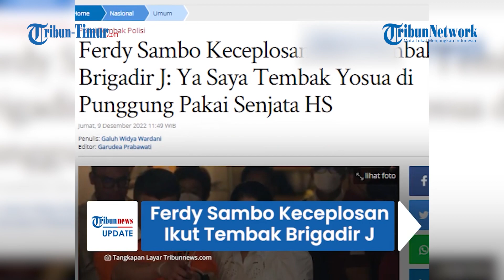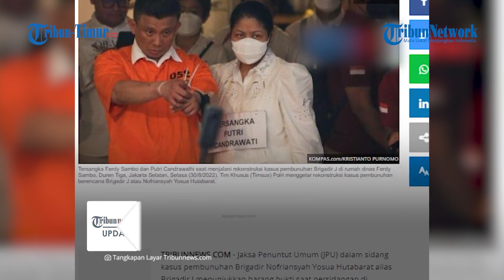Ferdy Sambo Keceplosan Ikut Tembak Brigadir J Pakai Senjata HS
TRIBUN-TIMUR.COM - Terdakwa kasus pembunuhan berencana terhadap Nofriansyah Yosua Hutabarat atau Brigadir J, Ferdy Sambo dengan tidak sengaja mengatakan dirinya ikut menembak.

Hal itu disampaikan Sambo dalam persidang di Pengadilan Negeri Jakarta Selatan, Kamis (8/12/2022).

Dikutip dari Tribunnews.com, dalam sidang tersebut jaksa penuntut umum (JPU) menunjukan barang bukti kepada Sambo.

Sumber : Tribunnews